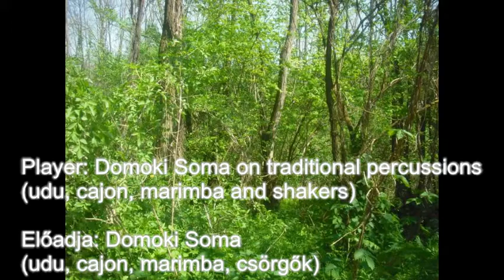Naha Najal Project: Chill-out music on udu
Written and played by Domoki Soma (Hungary) on Barczi Imre's ceramic drum and other percussions (cajon, marimba, shakers).

Írta és előadja Domoki Soma tradicionális afrikai, dél- és közép-amerikai ütőhangszereken.
Az udut és a csörgőket Bárczi Imre keramikus, a marimbát és a cajont Domoki Iván készítette.